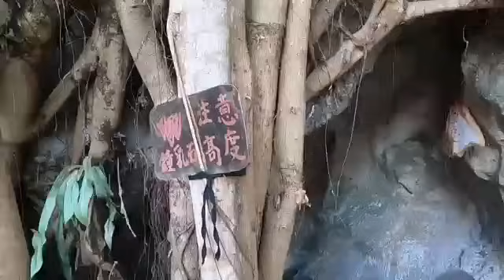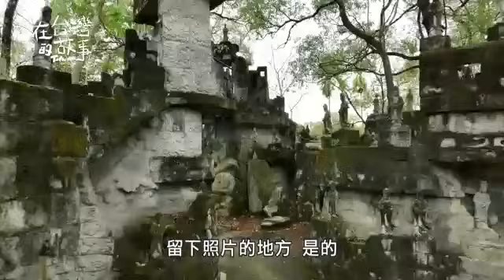【精選】「楠西萬佛寺」不僅被譽為台版吳哥窟，它更有你絕對要來訪的理由！到底是什麼呢？讓我們一起看下去｜在台灣的故事taiwanstory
台南楠西、左鎮 「地方創生」連線
「專才換宿」 超高CP 值旅遊新體驗
秘境中還有秘境的「小普陀禪修公園」，佛教藝術之美，神秘觀音古城，自然生態體驗，近期即將開放。📸

📢小普陀禪修公園開園系列活動即將開始！
2023/6/15-18，台北火車站一樓大廳，楠西萬佛寺「信仰善良」 活動熱鬧登場，年青人可「問事」、看國際街舞大賽，還可領佛菩薩保佑文創品，2023/7/17-20 3R兒童營還有懿想天開及樂天女孩打工換宿實境體驗，活動請上:
楠西萬佛寺FB